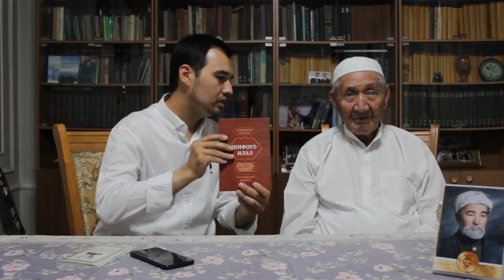Алихонтўра Соғунийнинг "Шифоул-илал" асарининг янги нашри.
Монтаж: Отабек Ёқубов